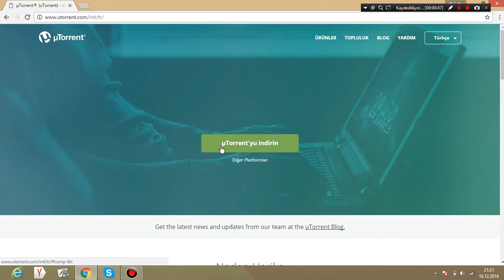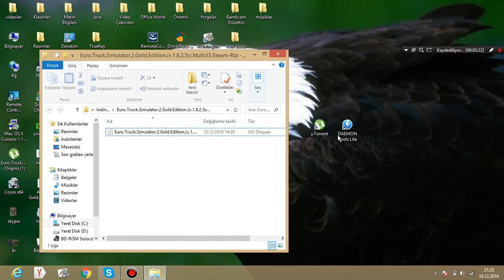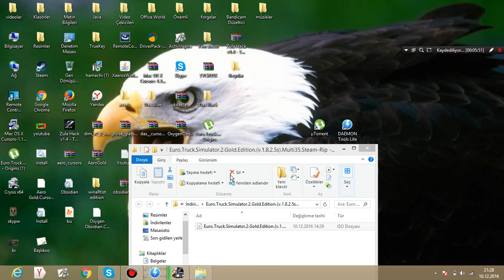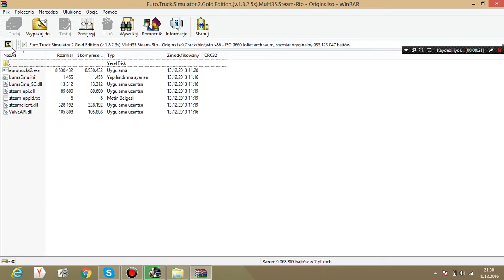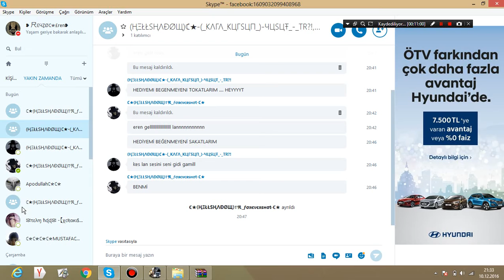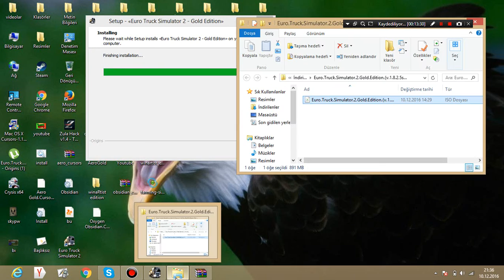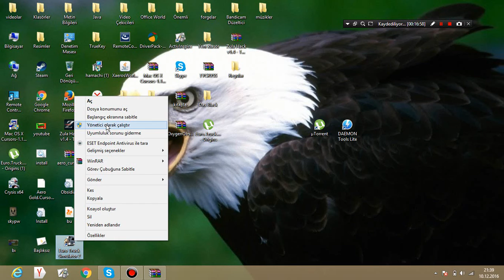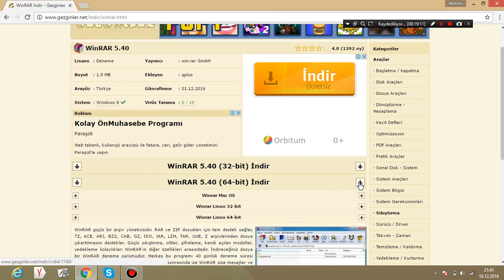Euro Truck Simulator 2 Nasıl İndirilir ?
Bugün sizlerle Euro Truck Simulator 2 Nasıl İndirilir  videosunu çektik iyi seyirler.